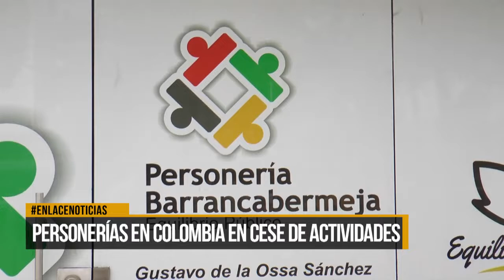Personerías en Colombia se encuentran en cese de actividades